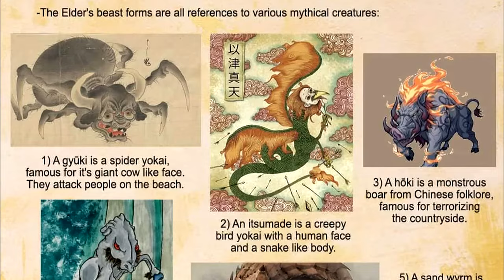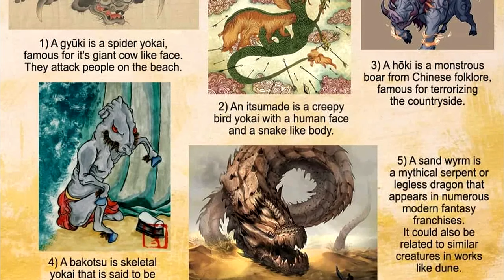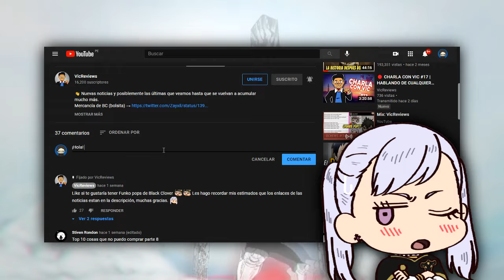¡El PODER del GOROSEI! DEKU en la MENTE de SHIGARAKI ¿MIRTO se VOLVERÁ un ENEMIGO? | REVIEW GENERAL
👋 Aquí les dejo la review de diferentes mangas shonen semanales:

0:00 Intro
0:30 One Piece 1110
2:49 Mokushiroku no Yonkishi 142
8:40 Boku no Hero Academia 417
12:22  Outro
*Se un MIEMBRO del CANAL*